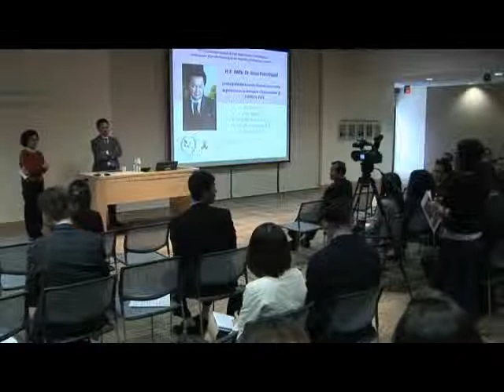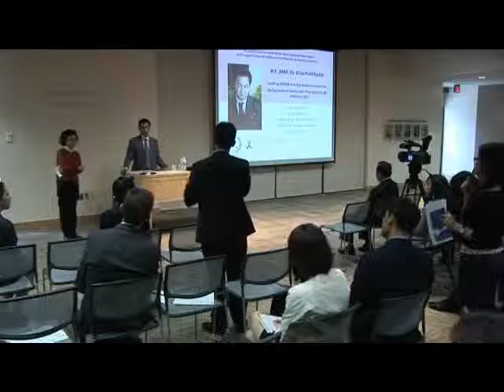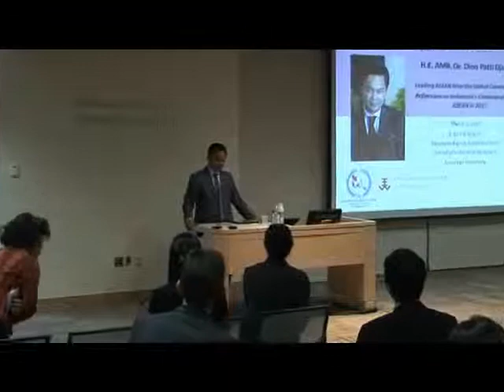Ambassador Dino P Djalal - School of Intl Service - American University - March 2 2012 3 of 3